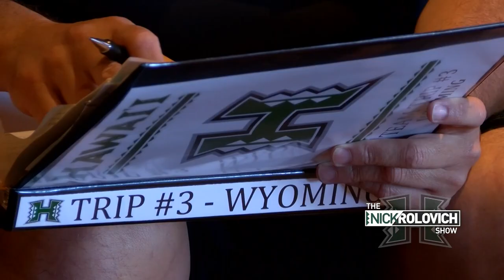The Road Warrior: Jimmy Morimoto, Hawaii's DFO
Hawaii's Director at Football Operations is charged with making -- and executing -- the travel plans for all 106 members of the Rainbow Warrior traveling party. Here's an inside look's at Jimmy Morimoto's role with the Warriors.